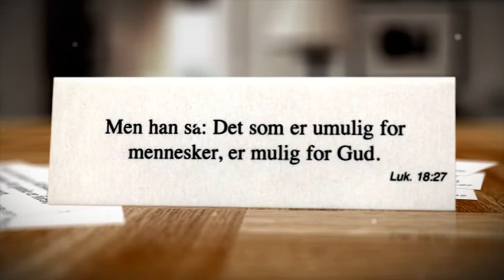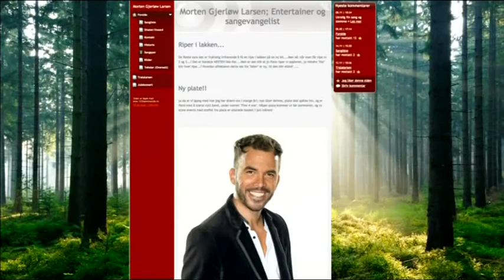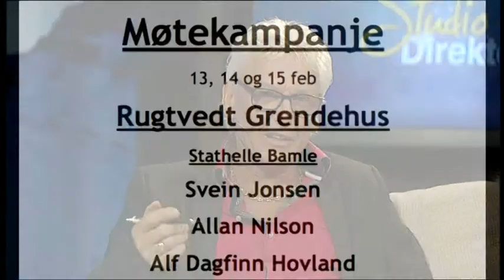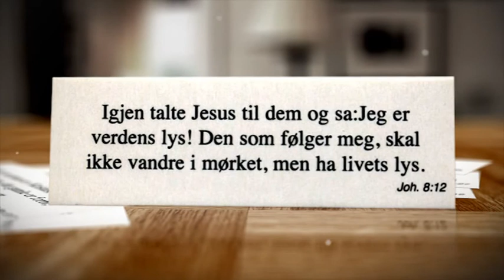Studio Direkte - Morten Gjerløw Larsen (06.02.2015)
Studio Direkte - 6. februar 2015
Omtale: Morten Gjerløw Larsen er 37 år gammel og levde i 20 år av å være artist. Men på et tidspunkt sa det stopp. Han var erklært alkoholiker. Nå har alt snudd seg.

Gjester: Morten Gjerløw Larsen
Vert: Svein Johnsen